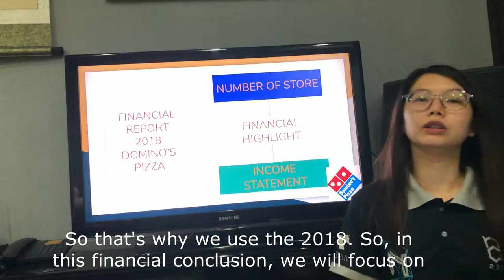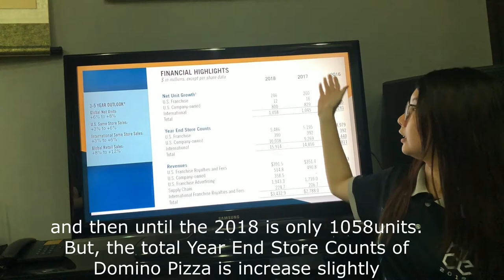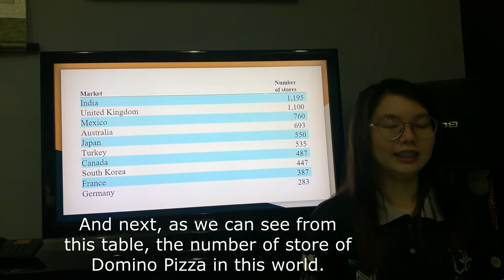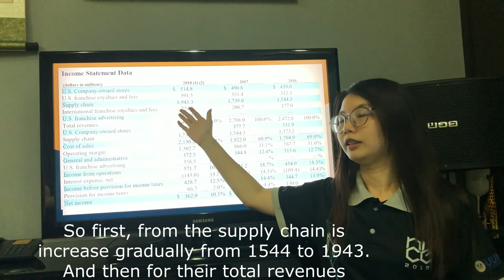Franchise KoK 4 Presentation (Domino Pizza)